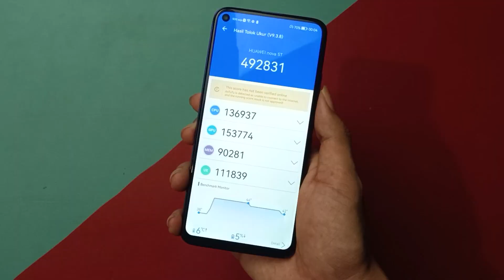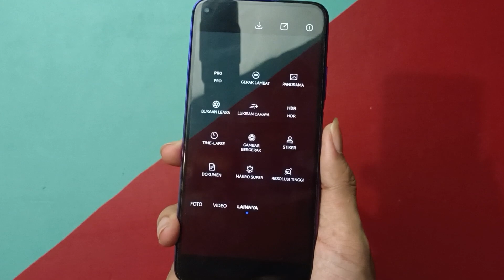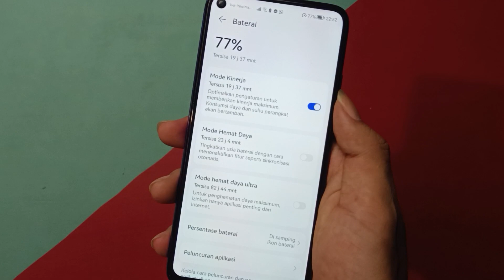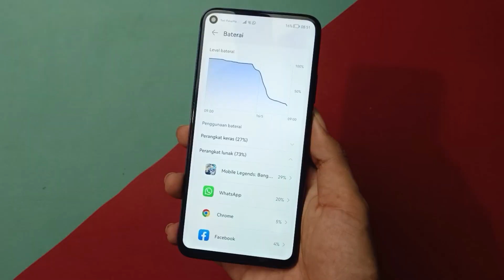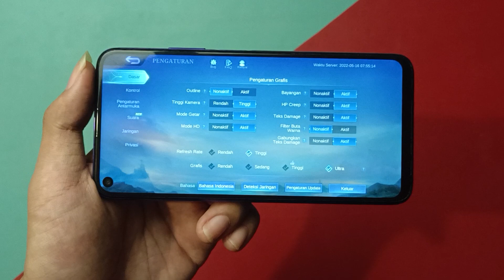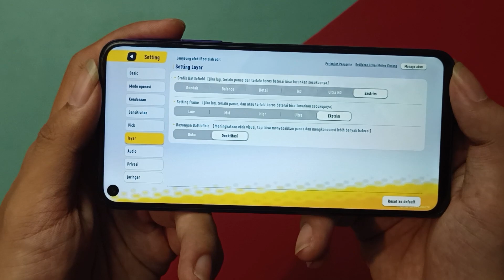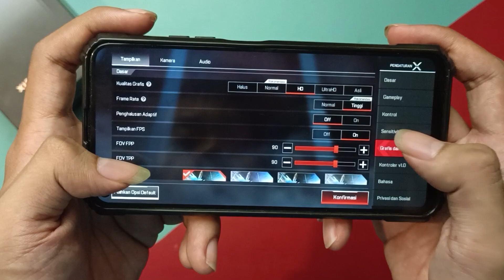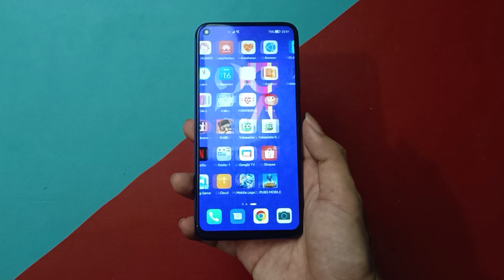Dulunya 5jt sekarang cuma 2jt'an Spek Gaming Kirin 980 - Review Huawei Nova 5T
Review Huawei Nova 5T Performa Seperti Snapdragon 855
Ternyata Chipset Kirin itu enak juga ya.
harian enak, dibuat main game juga lancar jaya

Pembelian HP Bekas Review bisa di Toko Online JkoCah Store

Tokped Ada Cashback Sampai dengan 400rb
langsung sikatt ,...